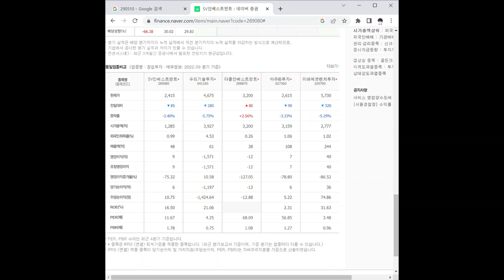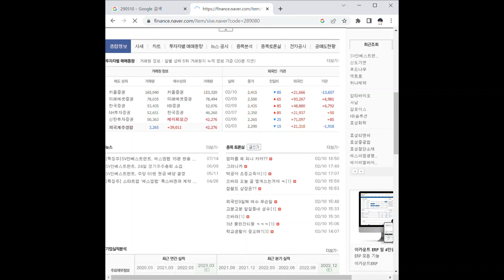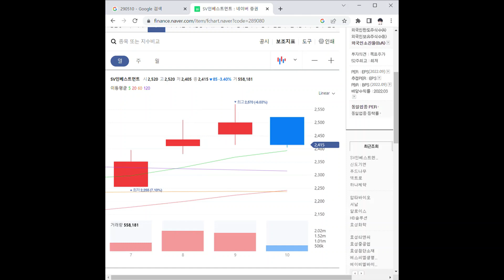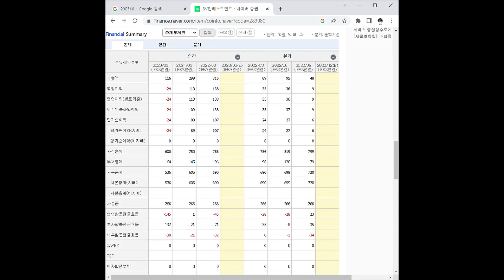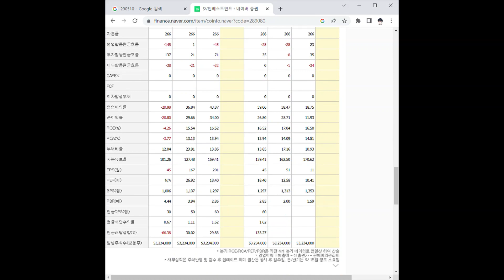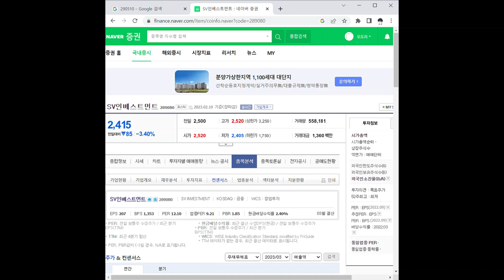SV인베스트먼트 주가 전망 및 차트 분석